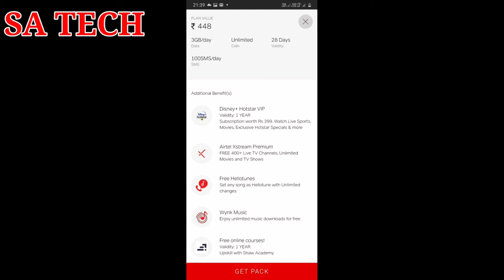How To Watch Free IPL 2020 Live on Mobile , IPL 2020 Mobile Me Kaise Dekhe , How to Watch Ipl Match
In this Video i describe about How to Watch free ipl match on mobile . Ipl live free me kaise dekhe . Jio Plans for Watch ipl .airtel plans to Watch free ipl